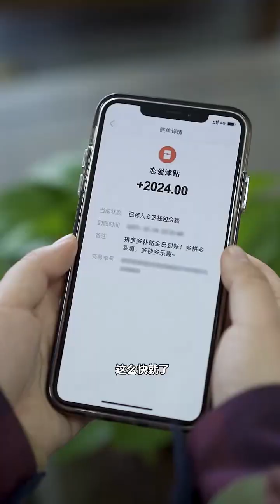农民工的血汗钱不能拖欠，更何况还是别人的救命钱，做人不能没有良心 一键入戏 年味不能停 年味小课堂 @快手热点(O40300129) @快手光合计划助手(O40300118)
大家好我是【苏小畅】
YouTube唯一官方授权账号
一名正能量连续剧原创作者
每天都会在YouTube和大家见面
朝着太阳生长，做一个温暖的人
不卑不亢，清澈善良
喜欢的小伙伴可以帮忙点一下订阅🔔